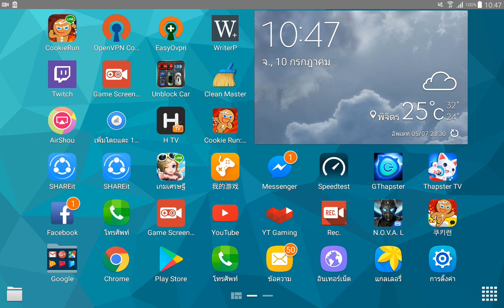Line CookieRun - ทำภารกิจรายสัปดาห์ 10 กรกฎาคม ถึง 17 กรกฎาคม 2560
วันนี้ผมจะมาทำภารกิจรายสัปดาห์ในเกม Line CookieRun